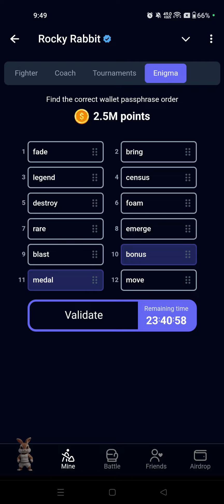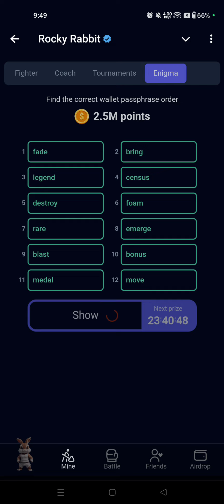8 September rocky rabbit enigma| rocky rabbit enigma today 8 September |rocky rabbit passphrase code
8 September rocky rabbit enigma | rocky rabbit enigma today 8 September |rocky rabbit passphrase code today

today Rocky Rabbit enigma pattern
rocky rabbit
rocky rabbit enigma today 8 September